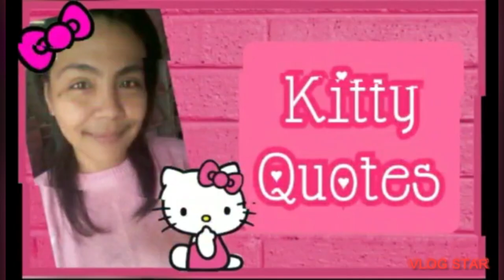🎀 HELLO KITTY CHRISTMAS WALLPAPER